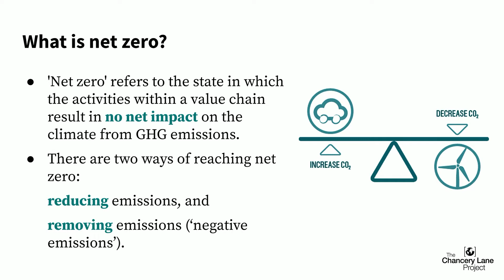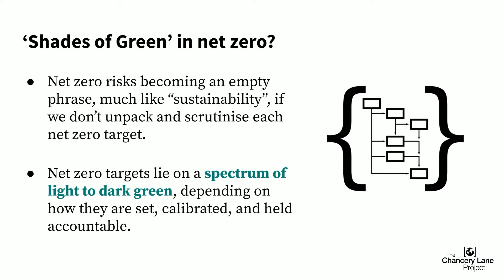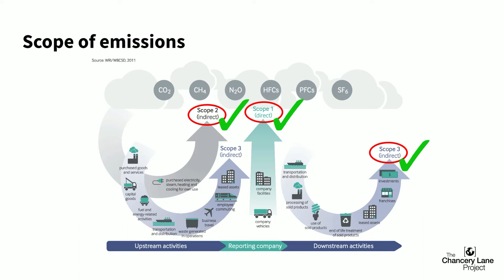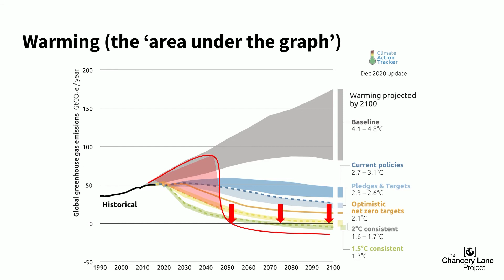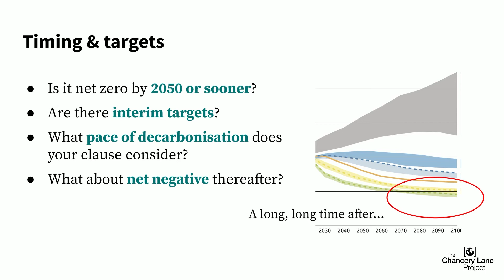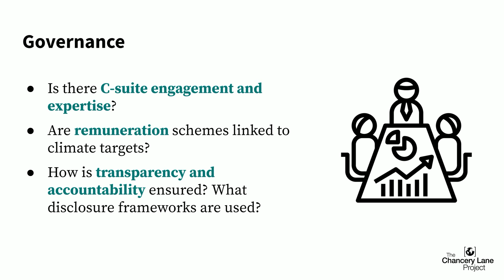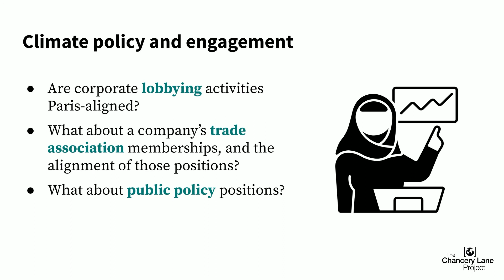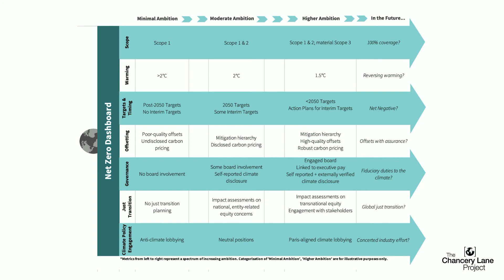Net Zero: What is it?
Ming Zee Tee explains what net zero is and what it means for our drafting efforts.